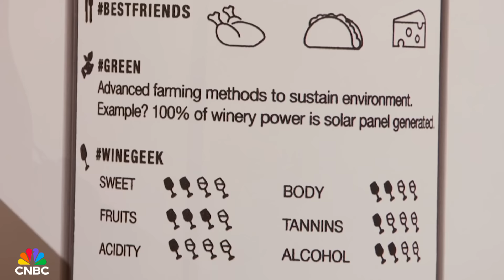Lori Greiner Drives a Hard Bargain | Shark Tank In 5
Brice Baillie entered the Shark Tank seeking  $150,000 for a 5% state in his curated wine experience company,  Obvious Wines.

An entertainment network with a programming slate that is an extension of CNBC’s distinct brand. The entertainment-focused block in primetime includes programs such as Shark Tank and American Greed.